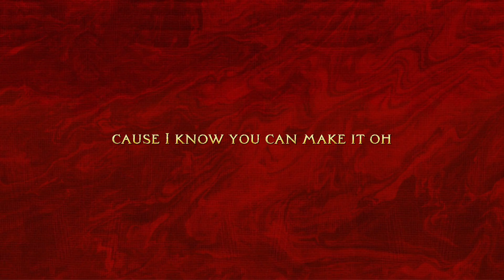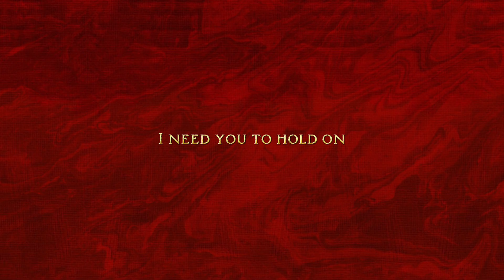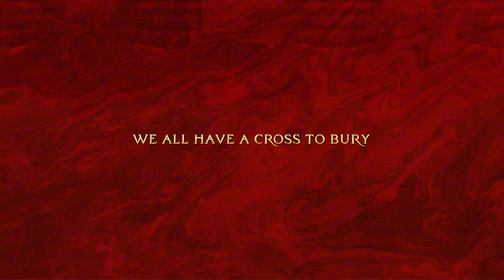Will Smith, Fridayy, & Sunday Service Choir - You Can Make It (Lyric Video)